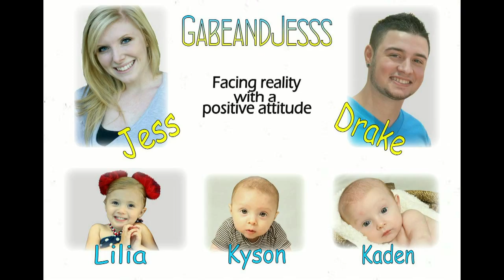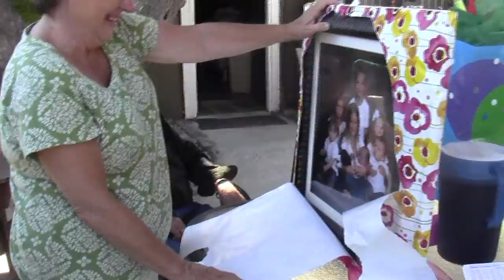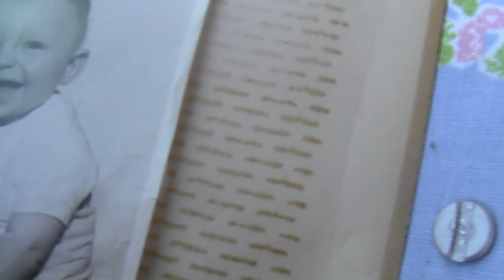New House, Dairy Trip, & Birthday Pictures!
Some footage and pictures from May 1 - May 15, 2013. The boys are 13 to 13 1/2 months old here and Lilia is 35 months old :) Enjoy!